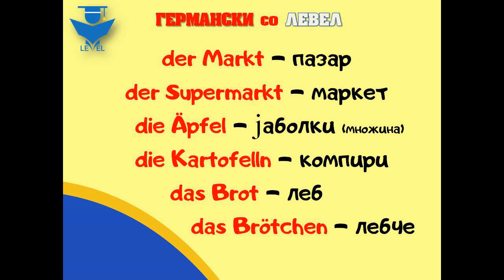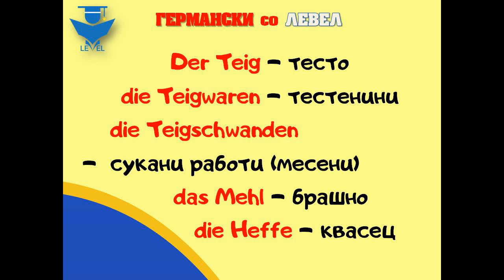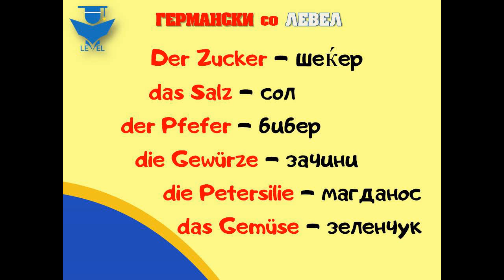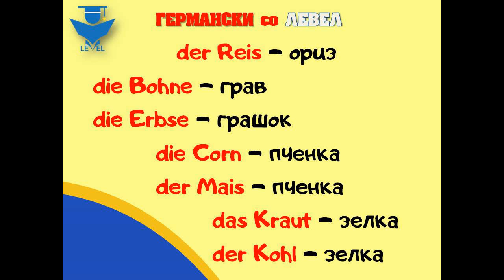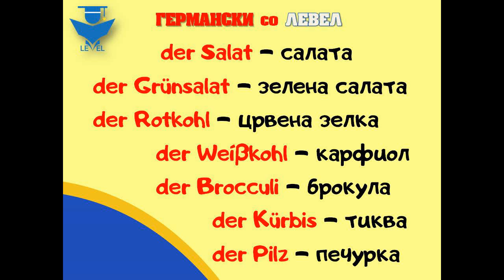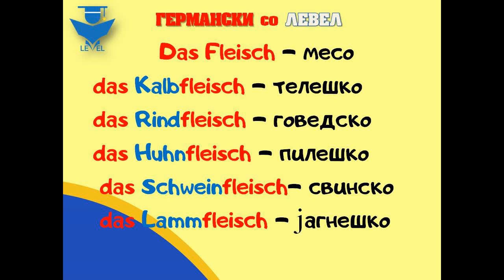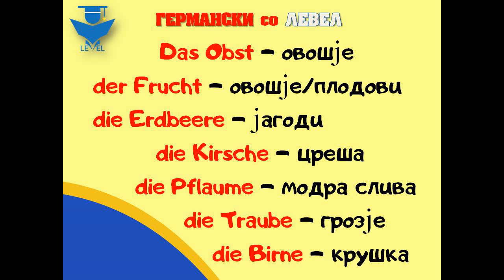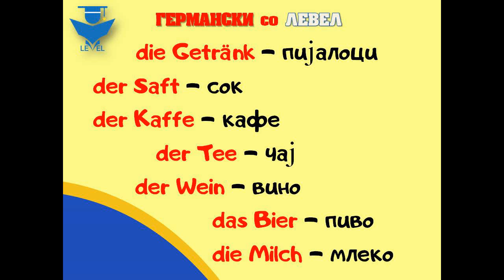Schritte 1 - zborovi hrana - tema III - Lekcija 38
Учиме германски со Левел
лајк на нашата страна за да бидетe во тек